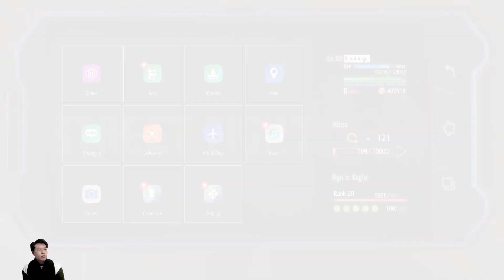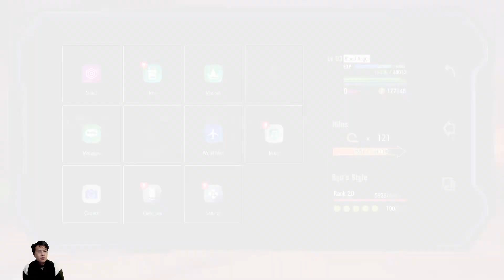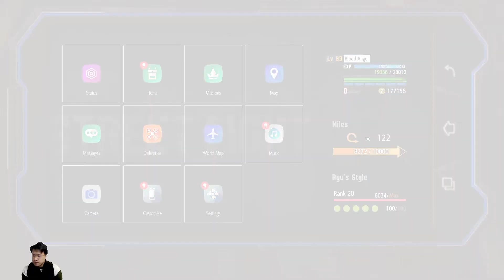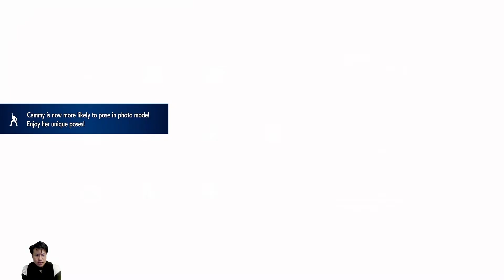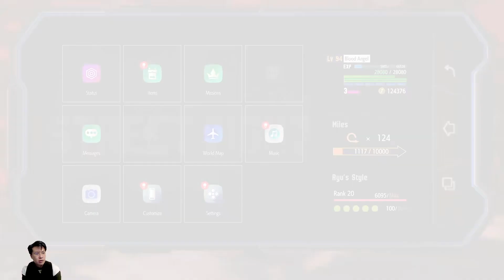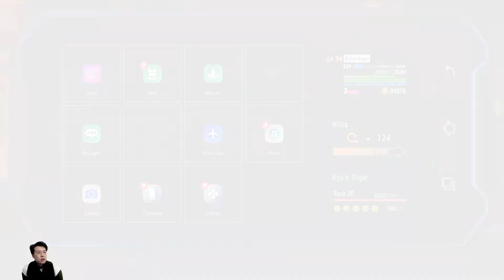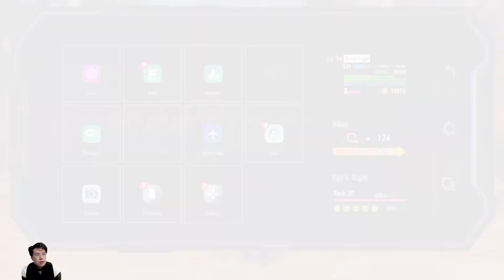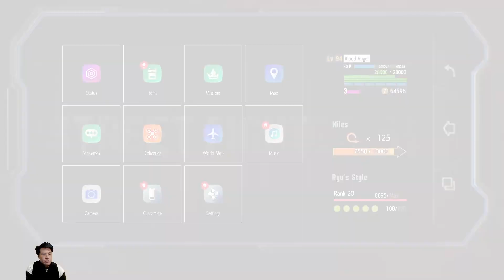(PS4) Street Fighter 6 - 34 - World Tour 30 - End for Now...